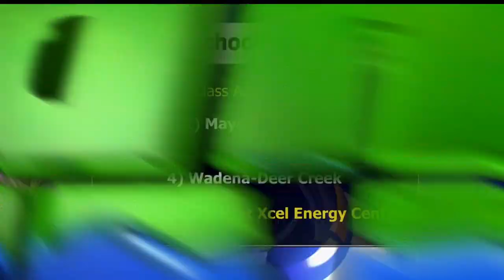Pine River-Backus Volleyball Ends Season With Loss To Bethlehem Academy